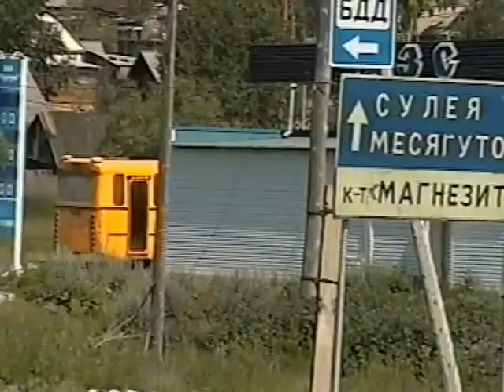Ex. Danish Volvo buses in Satka, The Urals, Russia 2004 Part II.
Satka, a magnesium mining city located on the western slope of the southern Urals, had just like many other cities in Russia in the 90's and the 00's, many 2hand buses in traffic from Western Europe. The old (primary) Volvo and Scania buses, were at least twice as old as their locally produced buses, but of much higher quality. Unfortunately, the Russian buscompanies could not afford to buy spareparts for their imported buses, parts that easily could cost ten times more than same kind for their Ikarus, Laz or LiAZ buses. So 2hand imported buses mostly had very short active life in Russia. Bad quality of fuel and engine oil, lack of skills from mechanics, or just plain indifference contributed to the short (after)life.